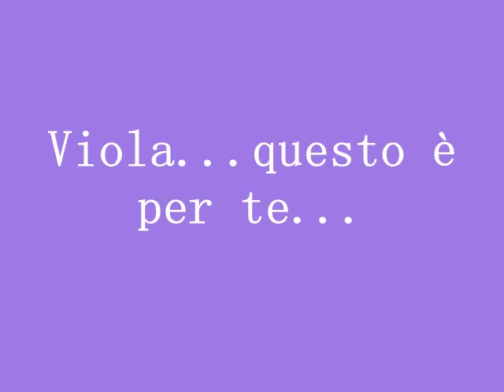viola 24 novembre 2011 il primo compleanno.wmv